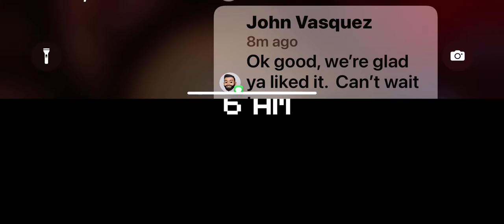Five Nights at Freddy’s Night 2 : full Gameplay | fnaf academy